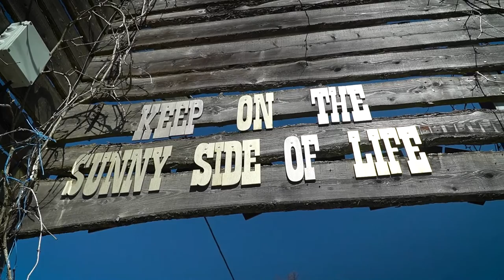Cowboy - restoran i izletište